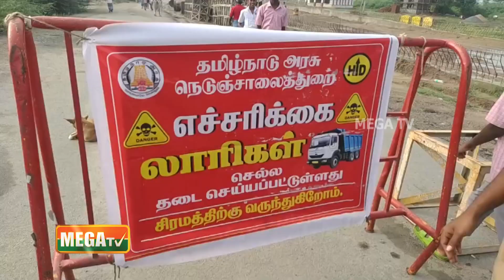வெள்ளப்பெருக்கால் சாலையில் போக்குவரத்து பாதிப்பு